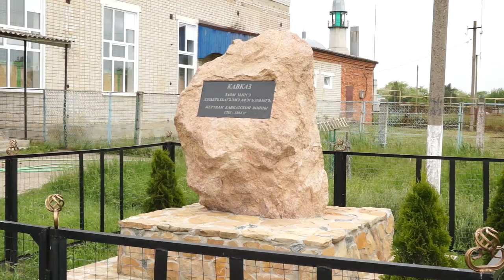24-05-2023 г День памяти и скорби по жертвам Кавказской войны